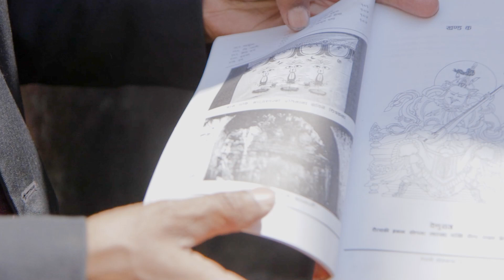2020 edit Naasa Dyo Temple, Bhimsen Sthan, Kathmandu clean